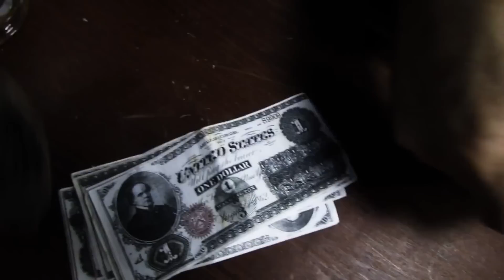Day of the Gun a New Western Picture 2013 directed by Wayne Shipley One-Eyed Horse Productions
Directed by Wayne Shipley. With notable actors: John C. Bailey (Men Who Built America), Richard Cutting (National Treasure II), Jonathon Ruckman (Boardwalk Empire), Connie Lamothe (The Driver), Brian St. August (Heros) and Johnny Alonso (Coffin, One Tree Hill) as the grimly fiendish town Mortician.
Thanks!!